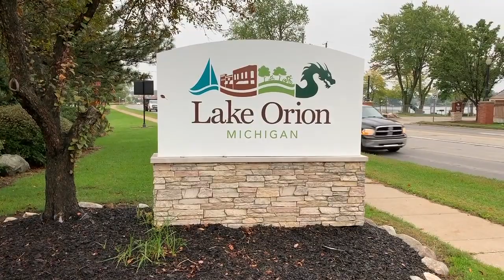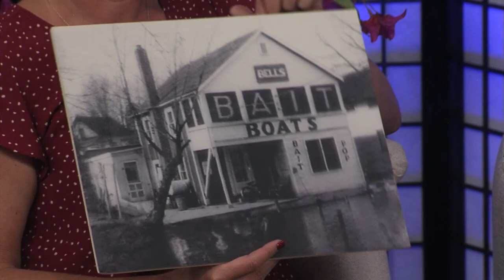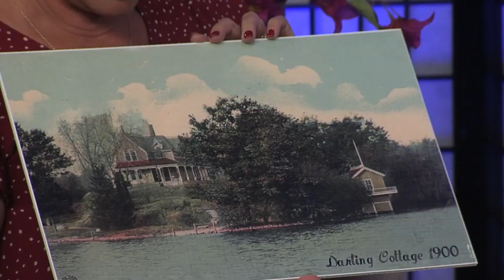Lake Orion Memories - Ep. 1 (06/29/23)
Host Teri Stiles invites Harry Stephen, Riva Beatty, Kerry O-Brien-McMullen and John Ranville to share their memories of growing up in Lake Orion, Michigan.